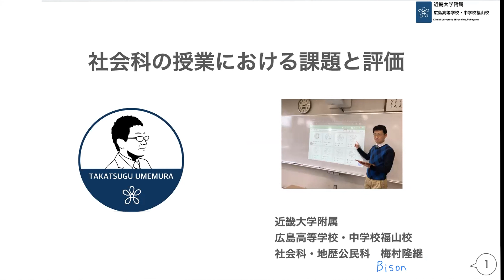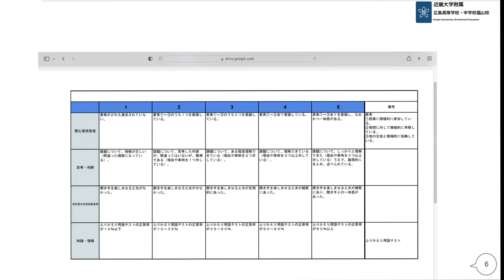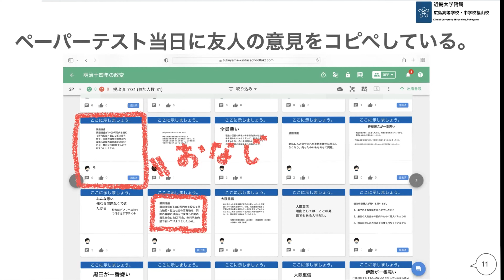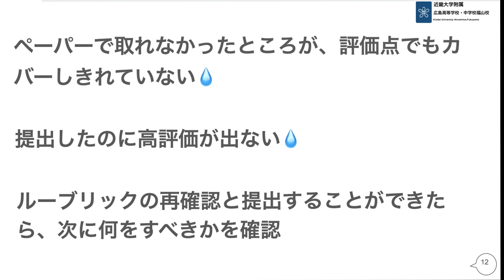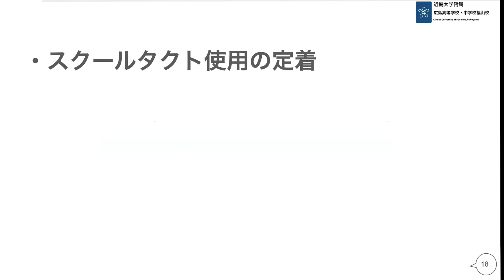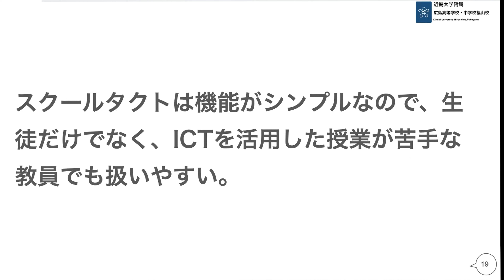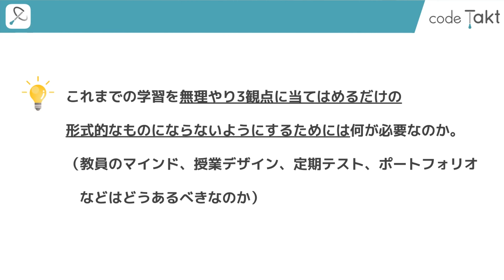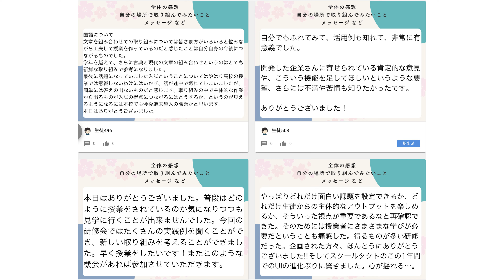新学習指導要領に向けて 授業デザイン＆評価を語り合おう！【梅村 隆継先生 〜社会：社会科における思考力・表現力の評価〜】事例発表・座談会＆授業体験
3月5日、近畿大学附属広島高等学校・中学校 福山校 の先生方と共に、新学習指導要領に基づく授業学習や評価のあり方について考える事例発表・座談会および授業体験会を実施しました。

『主体的・対話的で深い学び』の実現に向け、3名の先生がICTツールを駆使してどのような授業設計や評価設計を行っているのか、お話を伺いました。